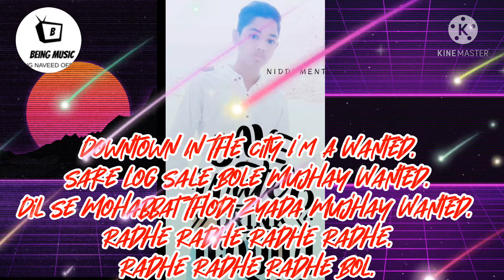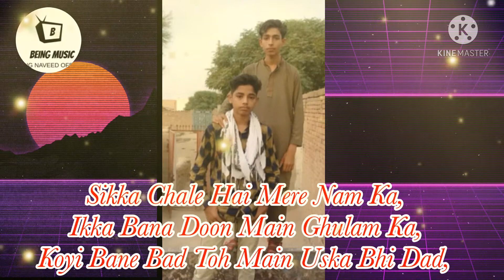Radhe Movie Title Track